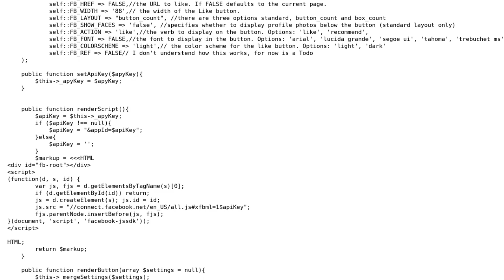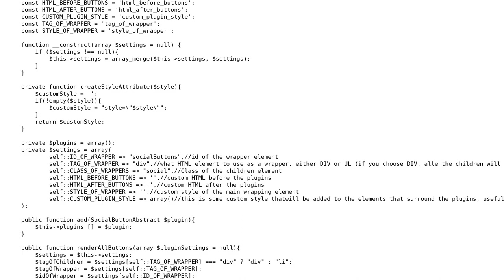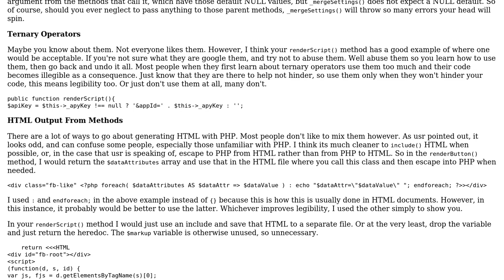Set of classes for generating social plugins, is my design correct?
With thanks & praise to God, and with thanks to the many people who have made this project possible! | Content (except music & images) licensed under CC BY-SA | Music | Images & others | With thanks to user Nicola Peluchetti user mseancole and the Stack Exchange Network Trademarks are property of their respective owners. You are responsible for your own actions.